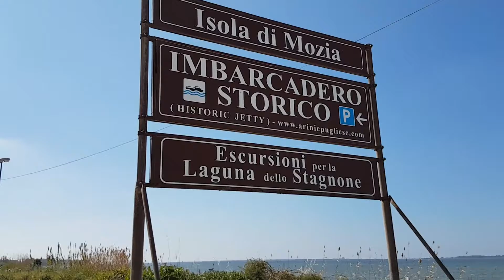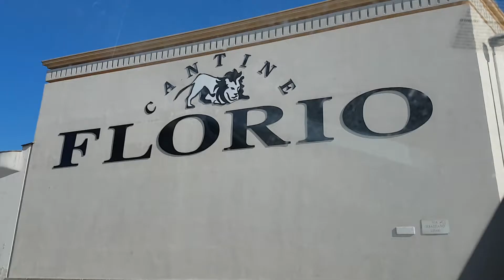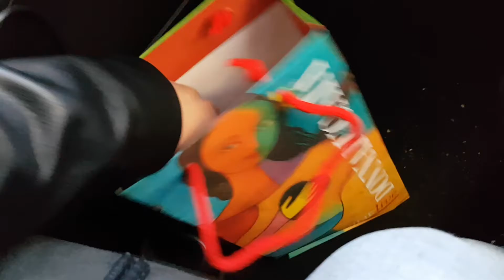Il Carciofo Gigante!! // Vlog - 18-19 Marzo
Nuovo Vlog!! In questo video vi porto a Marsala e alle cantine Donnafugata. Vi farò vedere il carciofo gigante di Cerda e vi parlerò della tradizione delle "Sfince" Palermitane. Curiosi?? Guardate il video allora!! Ricordatevi di mettere un mi piace se questo video vi è piaciuto!! Vi aspetto al prox Video!!